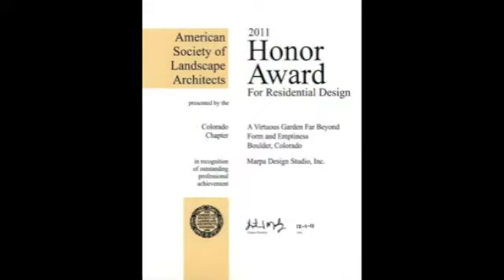2011 CCASLA Honor Award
An overview of the award-winning landscape in Colorado